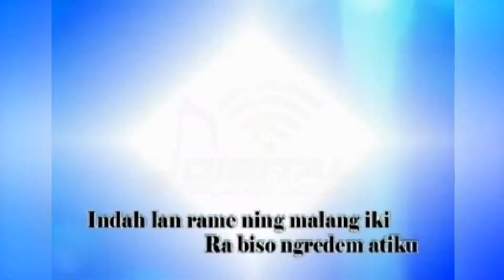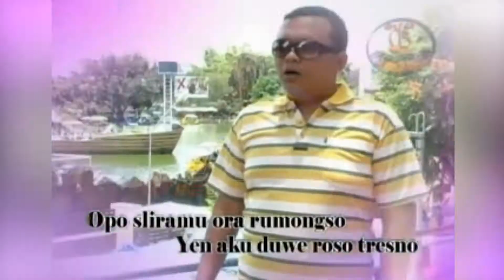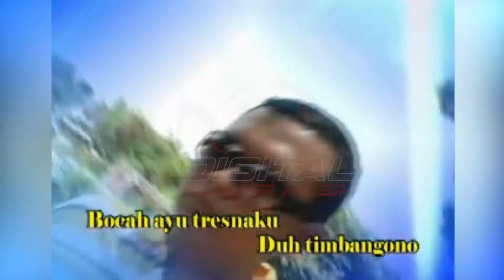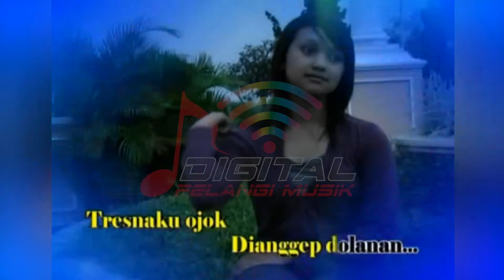Effri Hendika - Lia Lia (Official Music Video)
Album Lagu Dangdut Plihan O.M Sanjaya, goyang dulu yuk bersama lagunya yang berjudul "Lia Lia" ~

Di DPM Dangdut Station, kamu bisa temuin lagu-lagu official dari Effri Hendika dan tentunya lengkap dengan playlistnya!

SRBY20